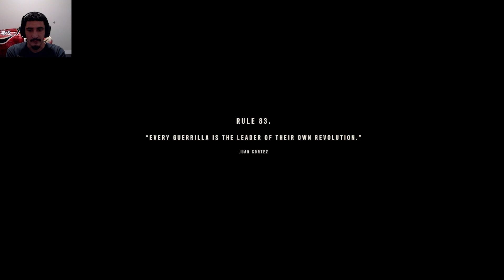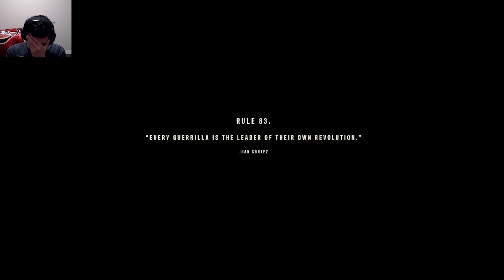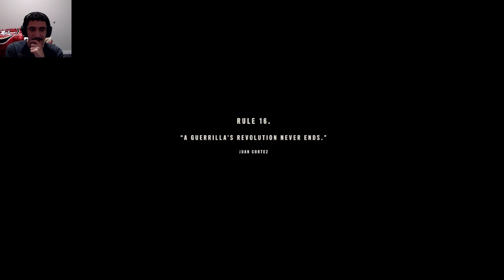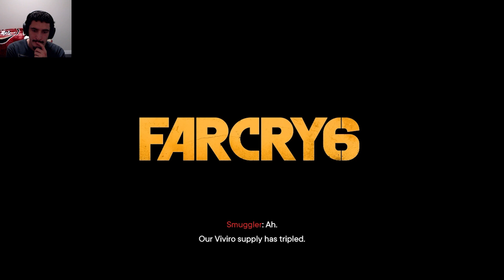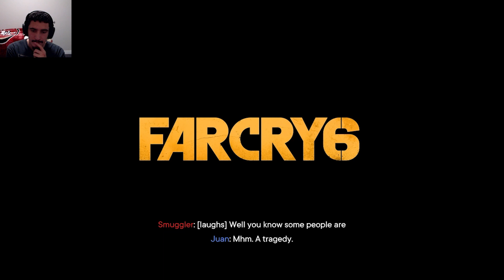Far Cry 6!! THE FINALE